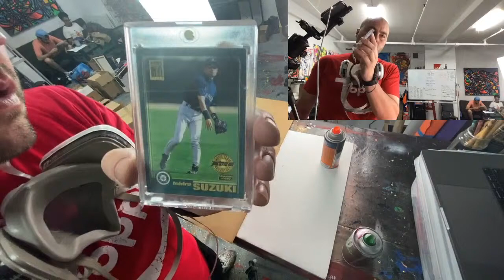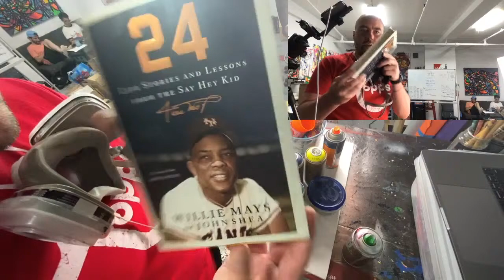Topps Project 2020 Ichiro Suzuki Test Run!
Ichiro Test Run! Excited to try out some new paints for a test run of my next card Ichiro! It probably won't be the final card unless it turns into something crazy but I like to test out techniques on a test run before working on the final card for Project 2020.